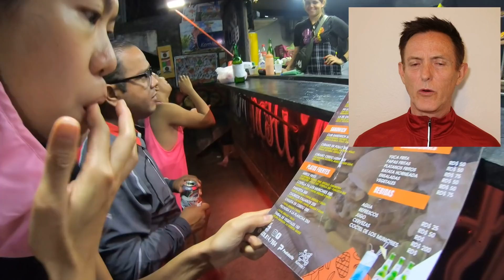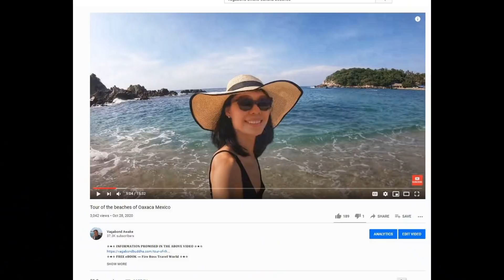Is Mexico Philippines or Dominican Republic Better for Budget Retirees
☆★☆ 𝗗𝗮𝗻’𝘀 𝗥𝗲𝘁𝗶𝗿𝗲 𝗖𝗵𝗲𝗮𝗽 𝗥𝗲𝗽𝗼𝗿𝘁𝘀 𝗪𝗼𝗿𝗹𝗱𝘄𝗶𝗱𝗲☆★☆

👇🏻 𝐅𝐎𝐋𝐋𝐎𝐖 𝐐𝐈𝐀𝐍𝐆 👇🏻
💁🏻‍♀️ 𝐇𝐎𝐁𝐎 𝐕𝐄𝐍𝐓𝐔𝐑𝐄𝐒 -  𝐐𝐈𝐀𝐍𝐆 𝐇𝐔𝐈

☆★☆ 𝐅𝐎𝐋𝐋𝐎𝐖 𝐌𝐄 ☆★☆

𝑫𝒂𝒏